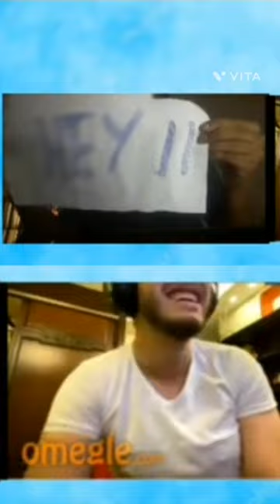omegle video | Not miss the end | sigma drawing#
omegle video